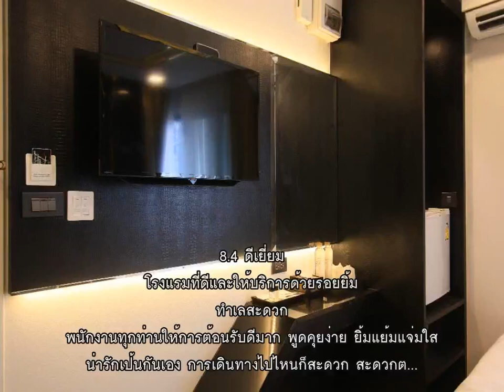รีวิว โรงแรมเอเทรียม ประตูน้ำ Pratunam Atrium Hotel @ กรุงเทพ